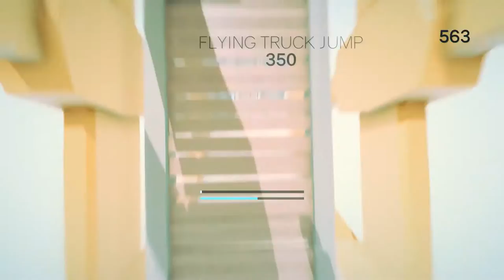Let's Play Cluster truck | Trucking rage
Pc Specs
CPU - Intel Core i7-4790K Devil's Canyon Quad-Core 4.0 GHz (Unlocked)

Motherboard - MSI Z97S SLI Krait Edition

Dual Graphic Cards (4GB Total) - EVGA GeForce GTX 950 DDR5 SLI Super-Clocked

Case - Corsair Carbide Series Air 540 (CC-9011048-WW) Arctic White Steel ATX Mid Tower

Memory - HyperX Fury White Series 16GB (2 x 8GB) 240-Pin DDR3 SDRAM DDR3 1866MHz

Power Supply - XION AXP-700K14XE 700W ATX SLI Ready CrossFire Ready 80+ Bronze Modular Power Supply

Primary Drive - Kingston SSDNow V300 Series 240GB SATA III Internal Solid State Drive

Secondary Drive - Seagate Barracuda 3TB 7200 RPM 64MB Cache SATA 6.0Gb/s 3.5"

Blu-Ray Reader/Writer - LG Black 16x Blu-Ray BDXL SATA Internal rewriter with 3D Playback

Keyboard- Corseair K95 RGB

Headphones - Heyper X cloud